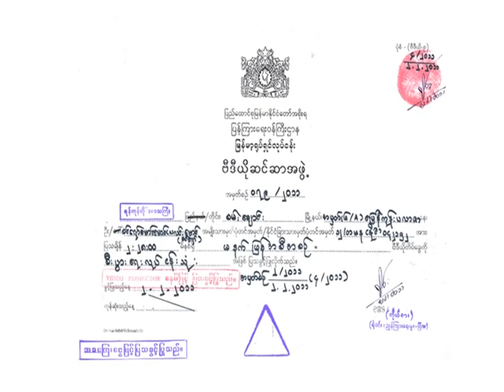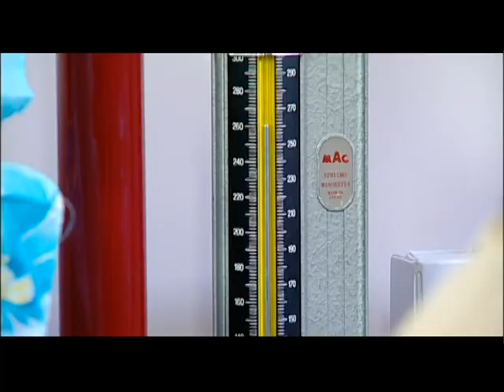မနက်ဖြန်အစီအစဉ် အပိုင်း(၁)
ဒါရိုက်တာ- စင်ရော်မောင်မောင်
သရုပ်ဆောင်- နေတိုး
                        မိုးယုစံ